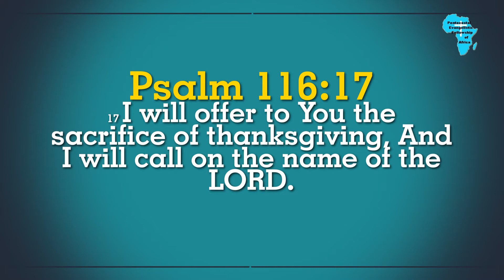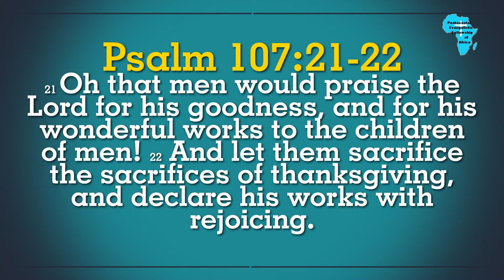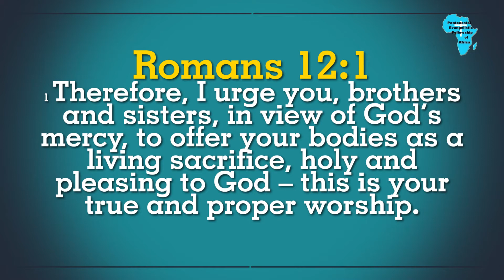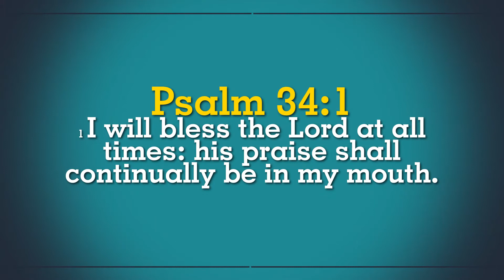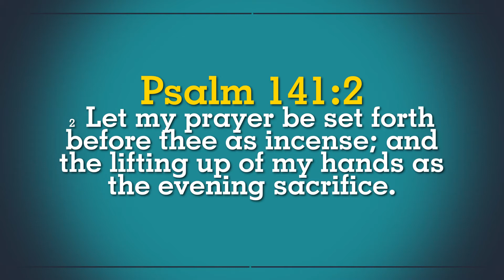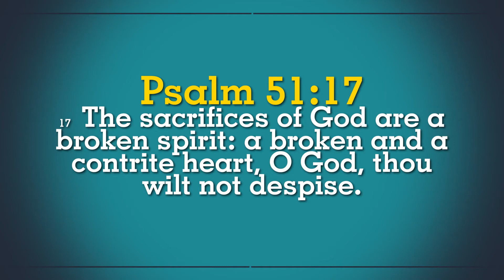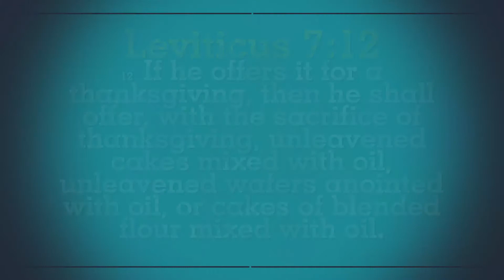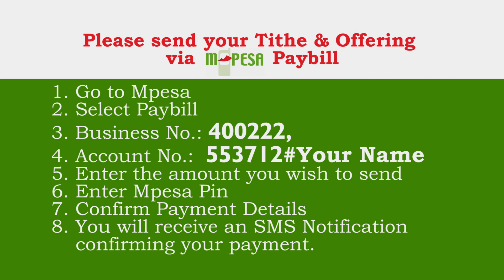THANKS LIVING TO GOD | Thanks Giving | PEFA Church Mwihoko Online Service | 13th December 2020